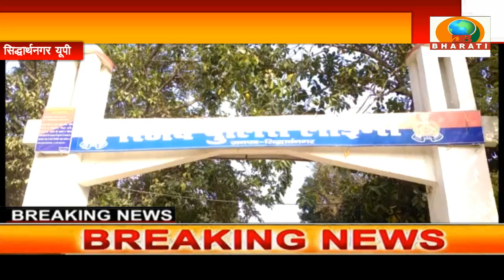सिद्धार्थ नगर: पुलिस ने जिले में सक्रिय अंतर्जनपदीय बहेलिया गैंग के 6 सदस्यों को पकड़ा